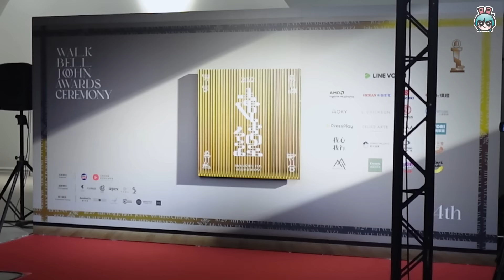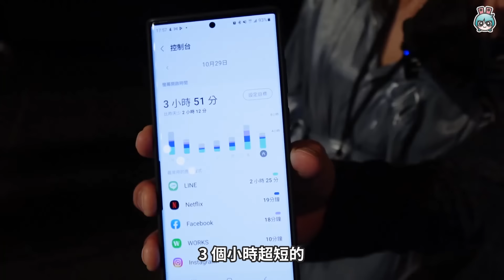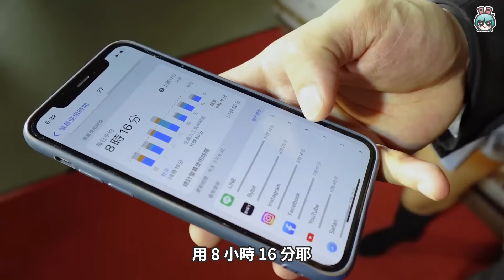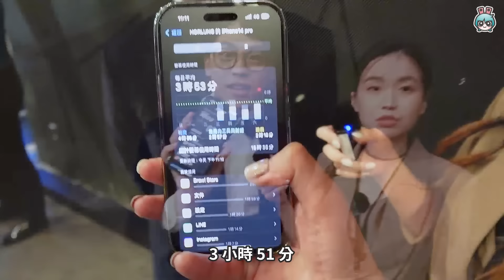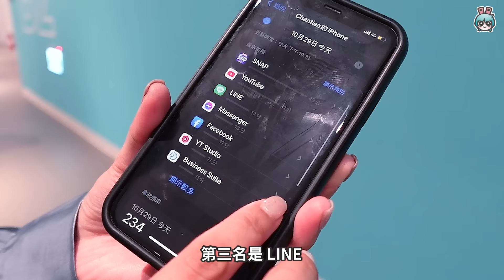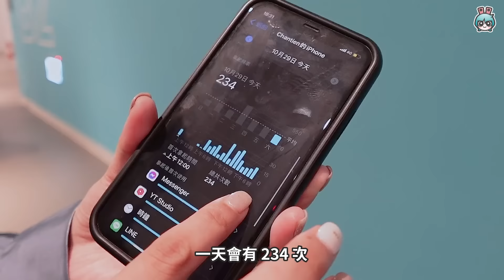走鐘獎羞羞突襲！放下手機給我檢查，誰才是使用時間爆棚，最需要勒戒的那一位 YouTuber？（feat. 呱吉 大蛇丸 77 老大 賀瓏 超粒方 奎丁 胡子 志銘與狸貓 LINE 台灣總經理）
第四屆走鐘獎在台北流行音樂中心舉辦
電獺少女又來檢查大家的手機啦！
YouTuber 花在手機還是相機上的時間多？

🔥 熱門影片 🔥
大學生人手一台 iPad 是基本？清華大學校訪

真心話老實說！三星摺疊機使用心得 很多不習慣 但我很喜歡

買前必看！開箱 iPad Air 5 蘋果 CP 值最高的平板，這些需求你有嗎？

iPad Air 5 vs iPad Pro！都用了 M1 晶片，價差只有 2000 元到底怎麼買？